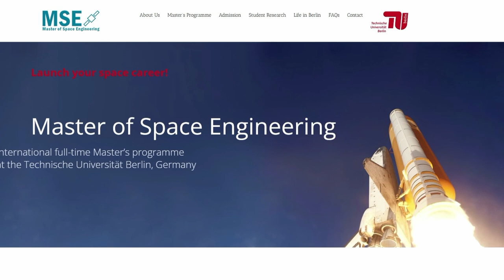Study Fox Channel Trailer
Dear all, this is a short introduction about the purpose of the channel Study Fox and a little info about myself. Study Fox is a channel for clever students who want to make the best of their lives. Every Friday, I will share tips that can help you to improve your journey as a student.

I want to express my thanks to the creators of the content that I've been using for this video.
Pexels: Tima Miroshnichenko, Mikhail Nilov, Video von Pressmaster, Yan Krukov, RODNAE Productions, olia danilevich
DLR
TU Berlin